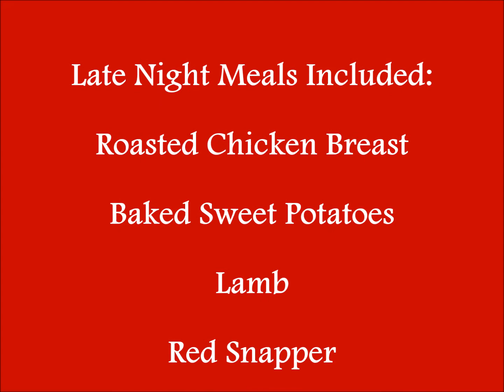Late Night Meal Prep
There is a method to the madness! Prepping meals to keep my nutrition on point, regardless of the time or day.

~Always shoot for the stars, but if you hit the moon, moonwalk~